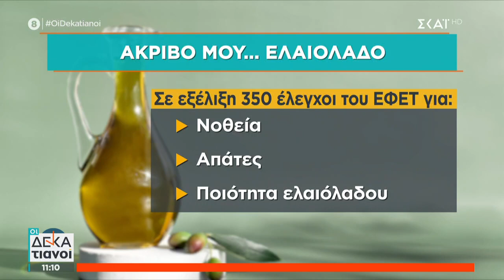Έλεγχοι για νοθευμένο ελαιόλαδο - Προσλαμβάνουν σεκιούριτι στους ελαιώνες, βάζουν gps στις ελιές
Οι Δεκατιανοί
Δυο καταξιωμένοι δημοσιογράφοι, ο Γιάννης Πιτταράς και ο Γιώργος Γρηγοριάδης «σερβίρουν» ένα πλήρες και εντυπωσιακό ενημερωτικό... «δεκατιανό» κάθε Σαββατοκύριακο! Με όλες τις ειδήσεις της τρέχουσας επικαιρότητας και της πολιτικής ζωής, με αποκαλυπτικό παρασκήνιο, αποκλειστικότητες, ενδιαφέρουσες συνεντεύξεις αλλά και απευθείας συνδέσεις με κάθε γωνιά της Ελλάδας